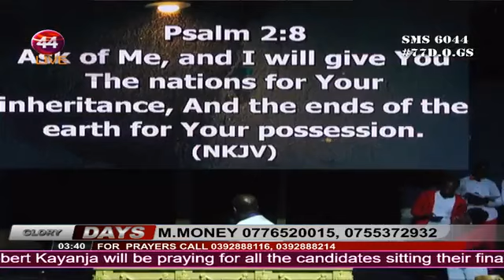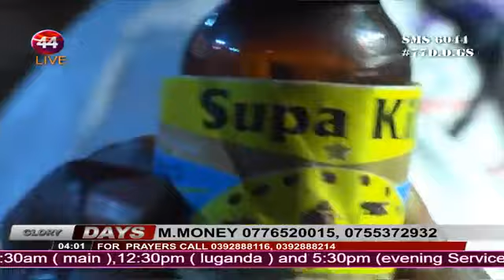Robert Kayanja 77 Days of Glory Wave 1 - Day 46